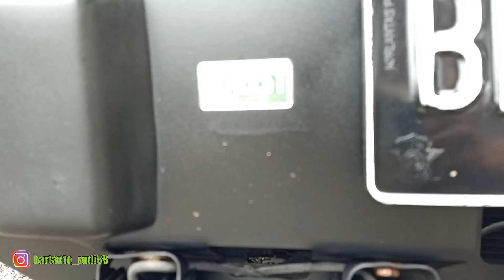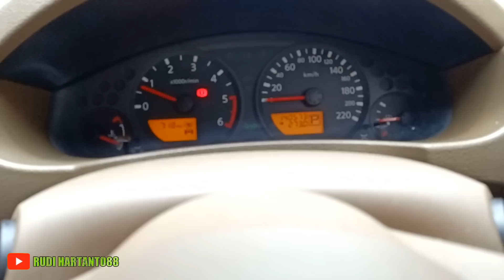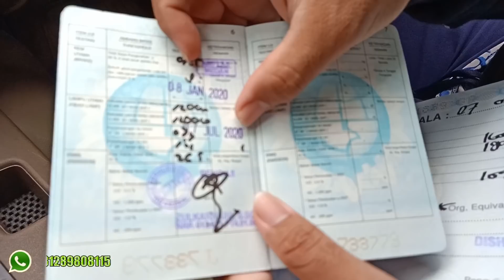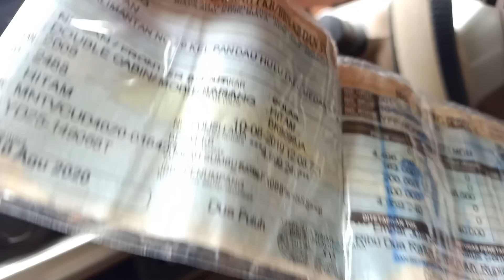NAVARA LE 2009 KINYIS-KINYIS!!!